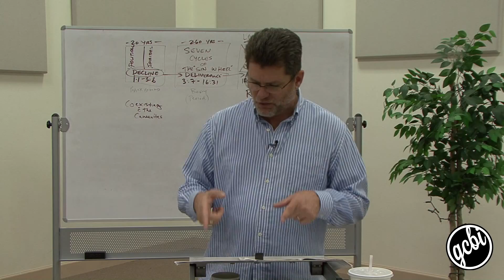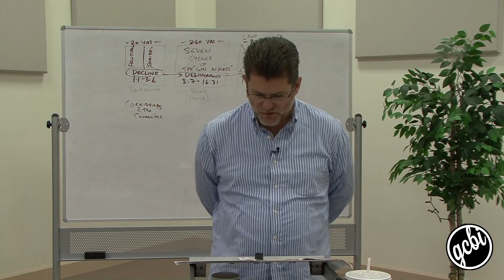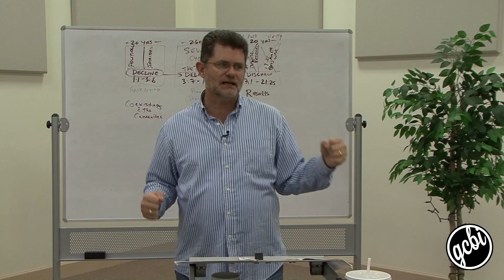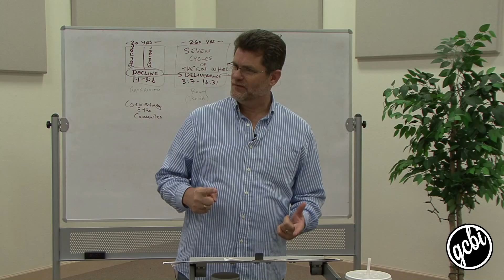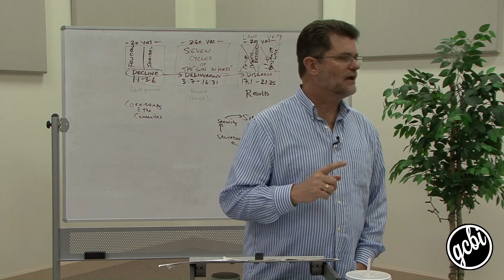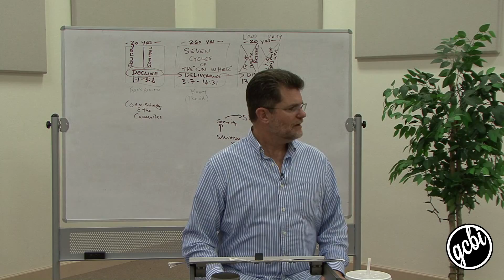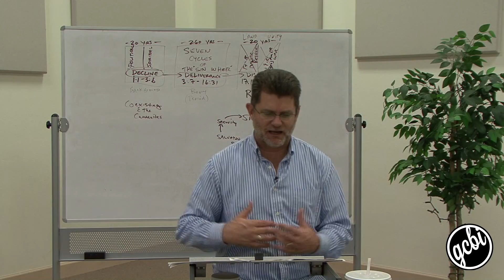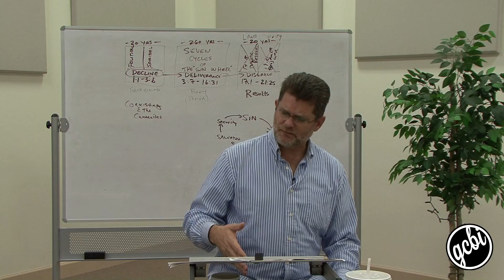Judges: Deliverance, Pt. 2 (GCBI 104.07)